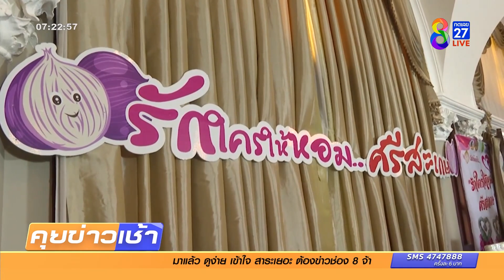"บิ๊กตู่" ชวนคนไทยมอบ"หอม"เป็นสื่อรักวันวาเลนไทน์ | ข่าวช่อง8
"บิ๊กตู่" ชวนคนไทย "รักใครให้หอม. " ไม่ใช่หอมแก้มนะ แต่เป็น "หอมแดง" วัตถุดิบสำคัญในการปรุงอาหาร